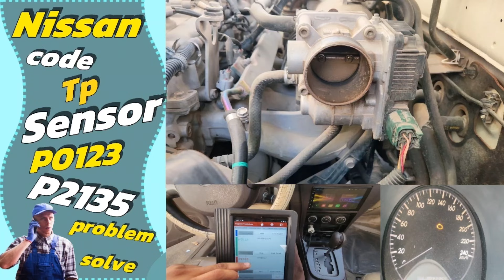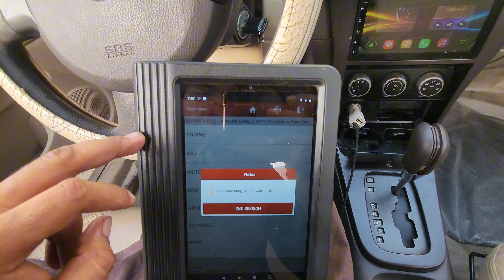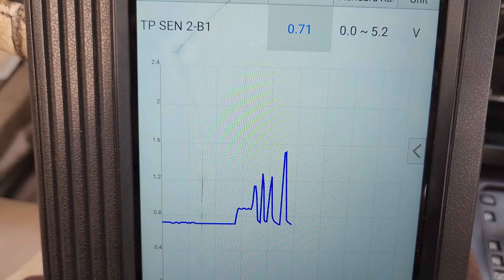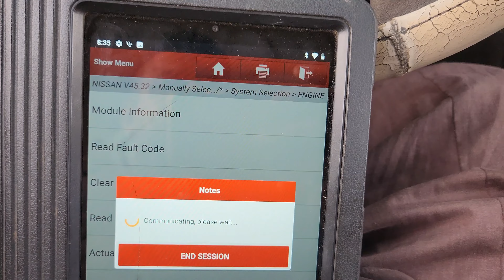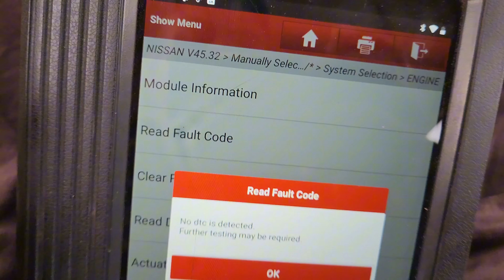"Diagnosing the Issue: P0123 and P2135 Codes Explained"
*Description:*
"Troubleshooting and repairing Nissan TPS sensor issues? Look no further! In this video, we'll guide you through the process of diagnosing and fixing common problems related to codes P0123 and P2135. From throttle position sensor replacement to wiring and vacuum leak checks, we've got you covered. Watch now and get back on the road!"

- Nissan TPS sensor
- P0123 code
- P2135 code
- Throttle position sensor replacement
- TPS sensor troubleshooting
- Nissan repair
- DIY car repair
- Car troubleshooting
- Engine repair
- Throttle body repair
- Vacuum leak repair
- Car maintenance
- Automotive repair

Nissan  throttle position sensor/tp sensor p0123, p2135